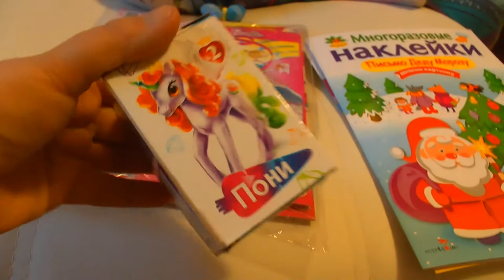Наш обычный день. Выступление Алисы в школе танцев, новые сюрпризы.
Один день из жизни маленького блогера. Где учится Алиса? Какие подарочки получает? Что любит грызть маленькая Сонечка?